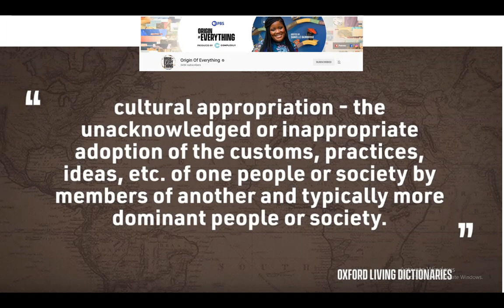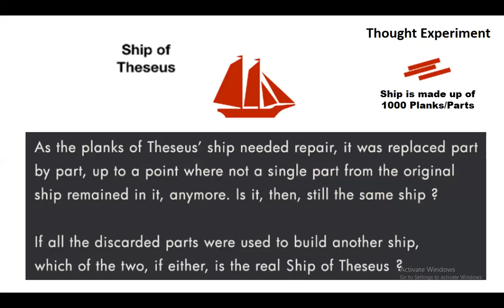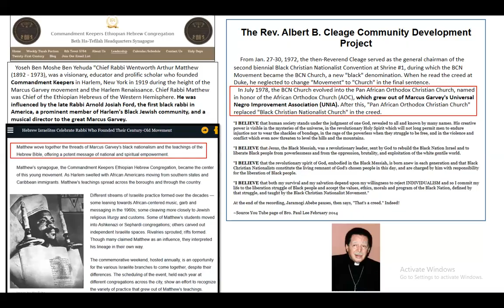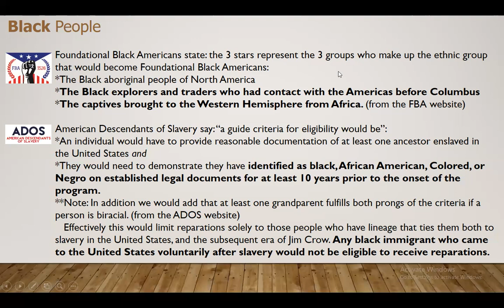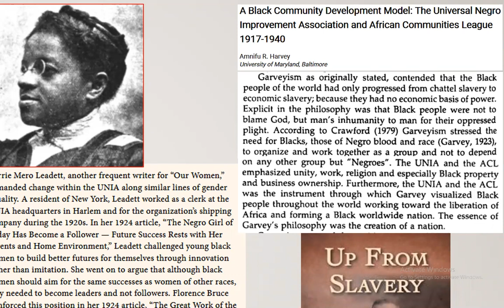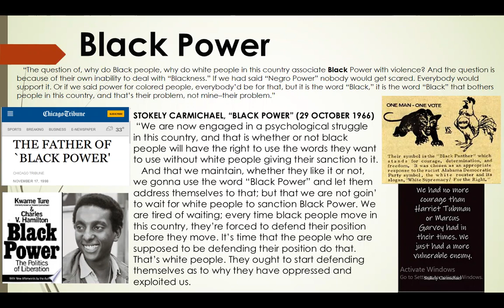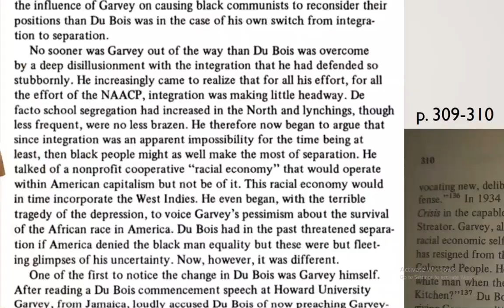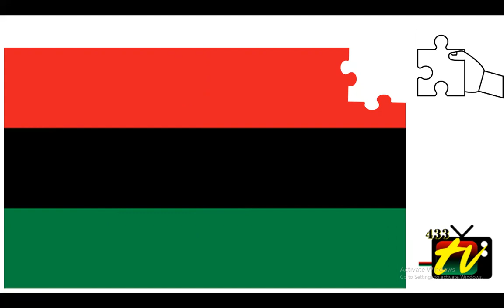Garveyism Vs. Cultural Appropriation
Cultural appropriation and Cultural appreciation can both cause confusion.
Garveyite perspective on The Ship of Theseus...